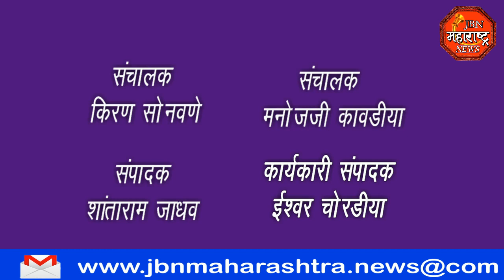विज्ञान व चित्रकला